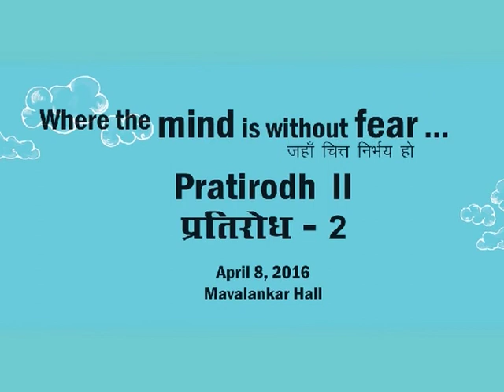Richa Singh (Allahabad University) Interview at Pratirodh 2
A resistance by creative and reflective community and all conscientious people against attacks on reason, democracy & composite culture at Mavalankar Hall, Constitution Club.